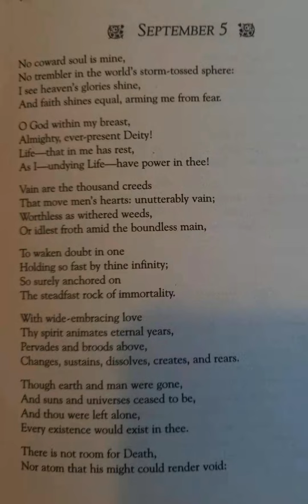5th September--A Time To Pray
Foreword By David Adam